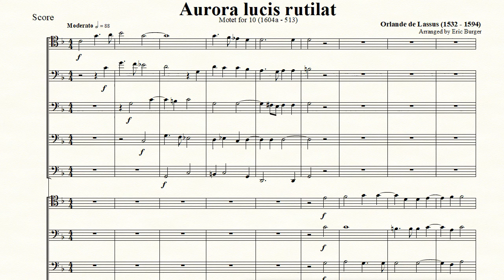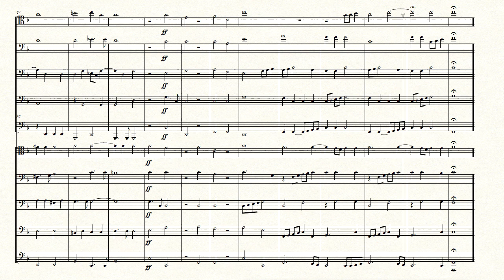Aurora lucis rutilat - Orlande de Lassus for 10 Trombones